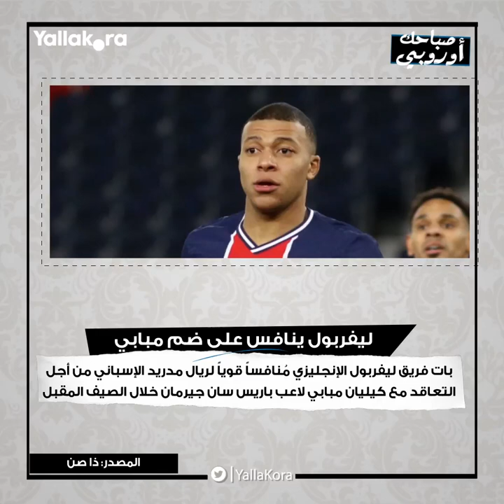صباحك أوروبي ليفربول يهدد الريال وأوزيل يقترب من فناربشخة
في صباحك أوروبي اليوم تقرأ، تهديد ليفربول للريال برغبة الريدز في التعاقد مع مبابي وديفيد ألابا، في ظل أفضلية ليفربول المادية، وكذلك اقترب أوزيل من الانضمام لنادي فناربشخة التركي رافضا العرض الأمريكي لضمه.